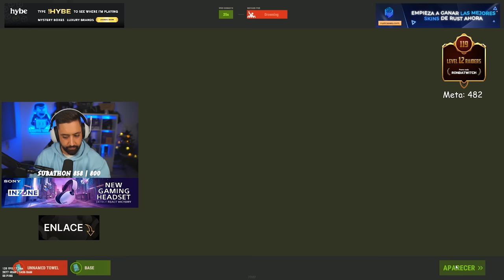Wipe en Equipo. Hacemos Going Deep y nos preparamos para RAID | RUST Gameplay Español